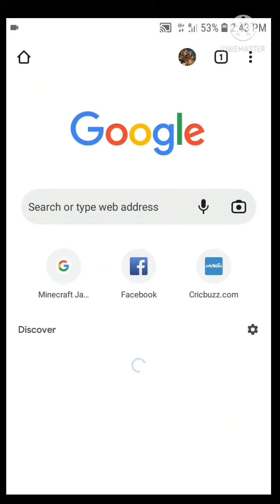How to use f3 debug button in mcpe mediafirelink download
to see any latest minecraft mods videos